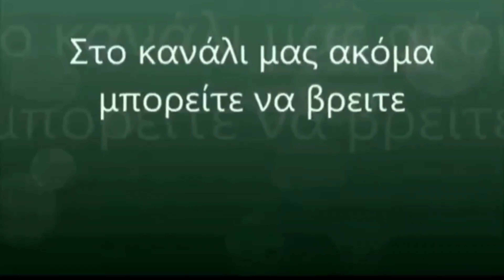Παναθηναϊκός - ΟΦΗ 2η αγωνιστική Volley League 23/10/2021